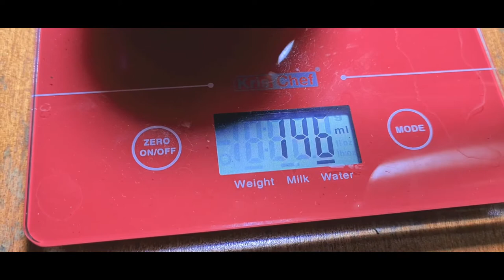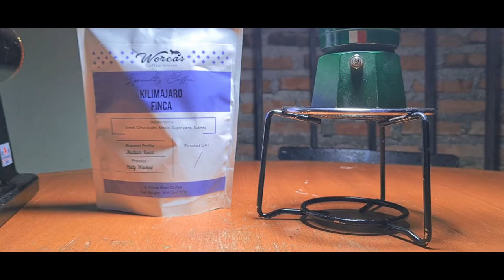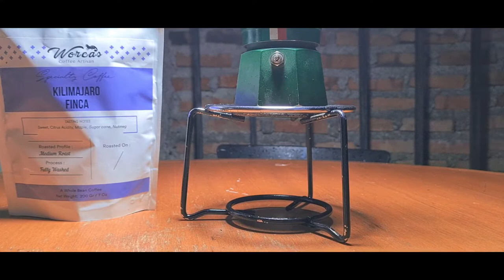BISA BIKIN KOPI APA AJA DENGAN BIALETTI MOKAPOT ALPINA! KILIMANJARO FINCA